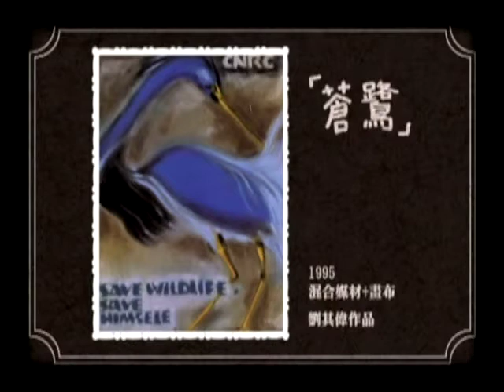The film about Taiwan artist Liu Chi Wei